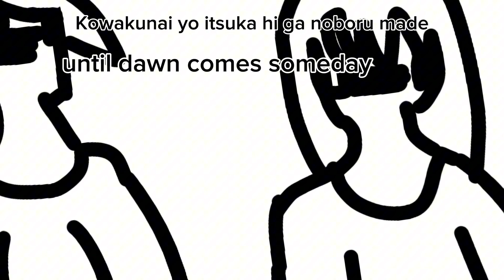rick rolling into the night is goofy | sound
holy moly mother of smokes why did this take 3 WHOLE HOURS TO MAKE